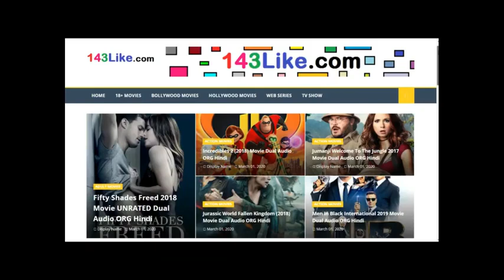English action movie Hindi Dubbed